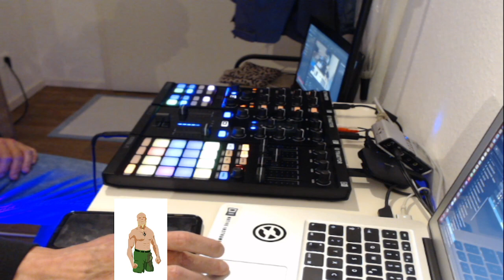b day set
hardtechnoset 4 you!

mixed some hardtechno classics